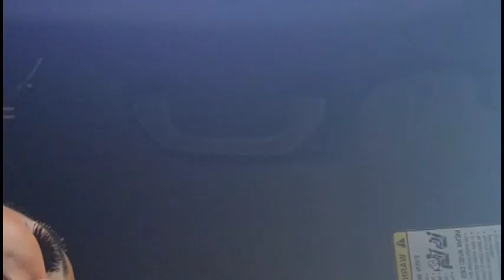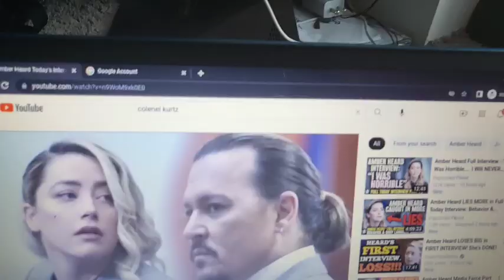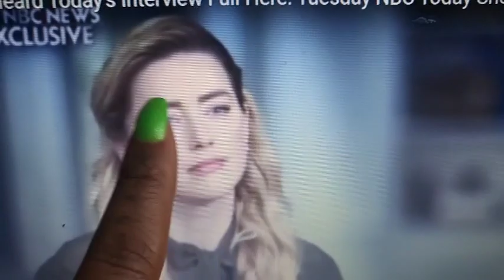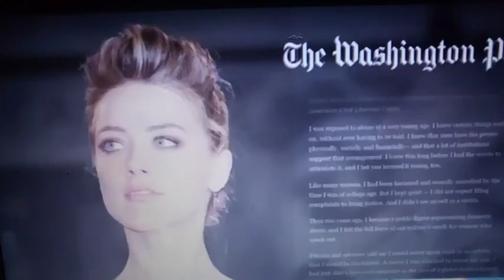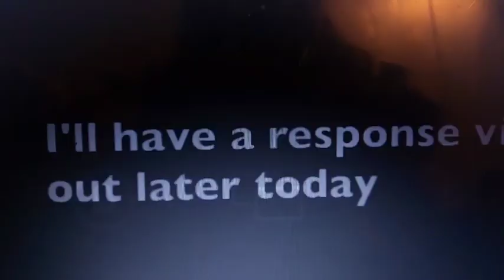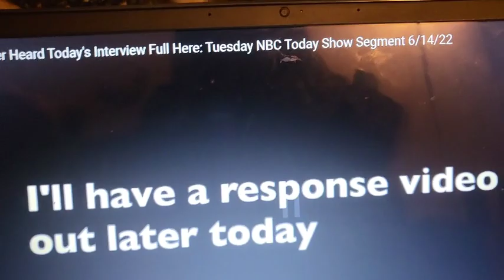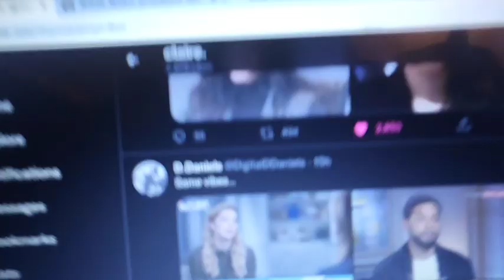Amber Heard Makes Herself A Public Case Study Tour - Johnny Be Careful